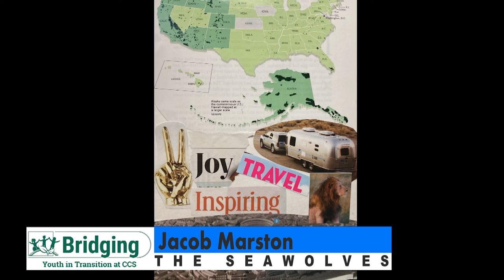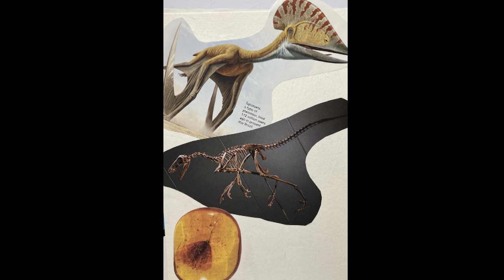CCS Bridging Program: Meet The Seawolves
Emily Anderson, Bridging Coordinator, Champlain Community Services (CCS), introduces students from the CCS Bridging Program. In this episode, we meet The Seawolves. The Seawolves share pictures they created with artist Topaz Weis. The students appearing are Jacob Marston, Thomas Vega, Donyae Cotton.

5/2/2022